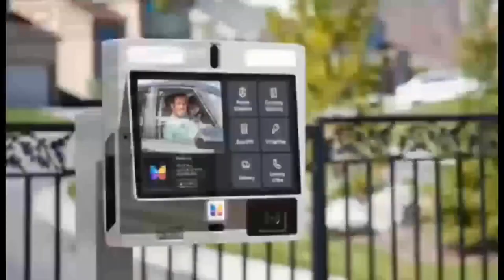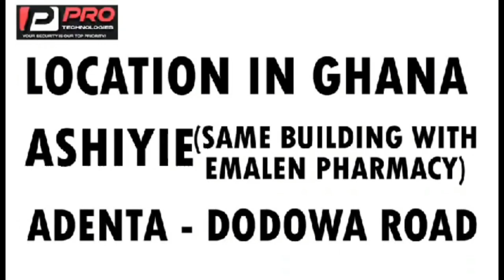you knew John Kumah was sìck! Kumchacha expose Nigel gaisie